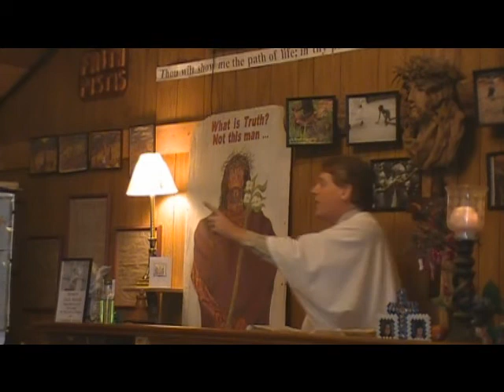How Shall Ye Escape the Damnation of Hell Series part 9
Matthew 16:21-28
Satan wants to give us a whole life to go live.  We have a free choice.
Did you sign Heaven's deed with the blood of Christ?  Its not just words.
Or did you sign Satan's deed with the blood of others?